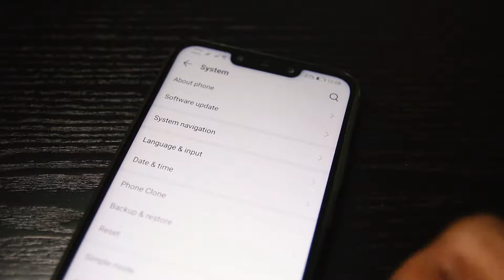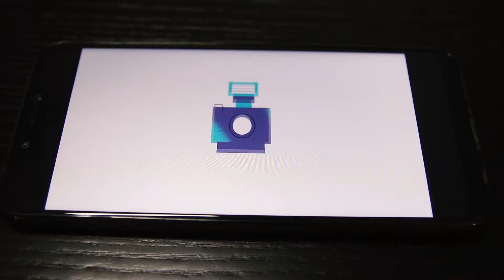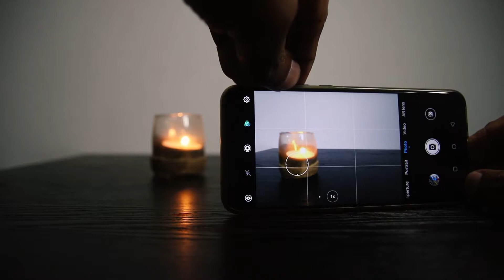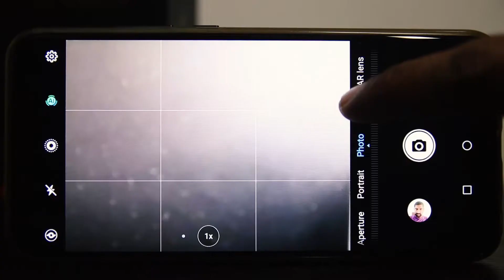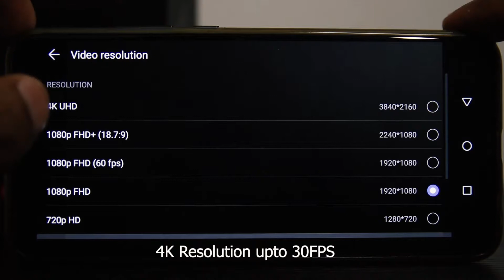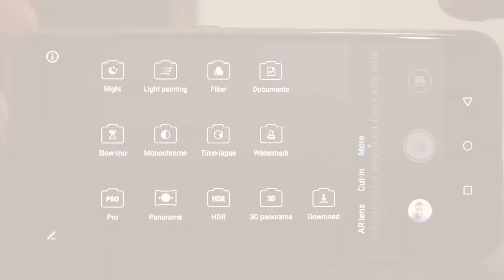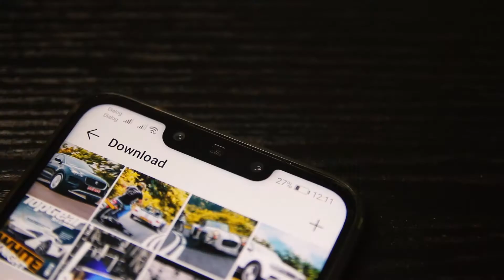Huawei Nova 3 Phone Camera Review In Sinhala ( කැමරාවේ විස්තර සිංහලෙන් ) Sri Lanka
Huawei Nova 3 කැමරාවේ විස්තර සිංහලෙන් (In Sinhala) from R2 Studio in Russia